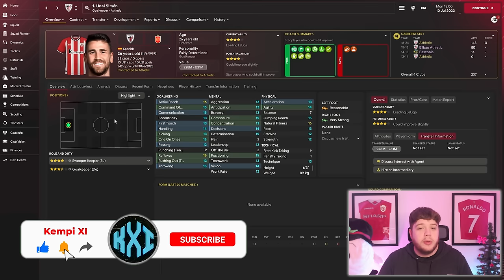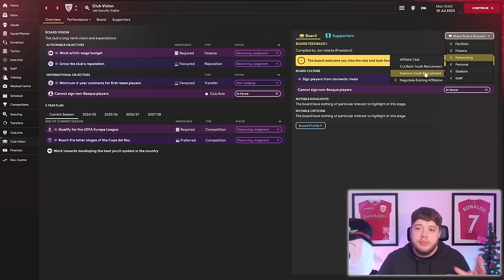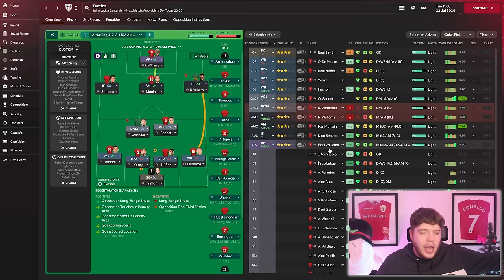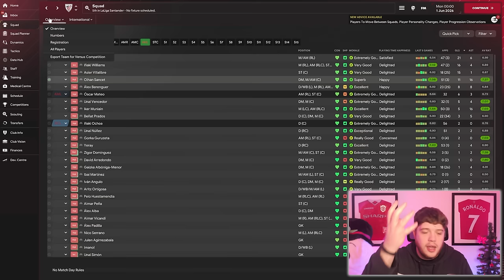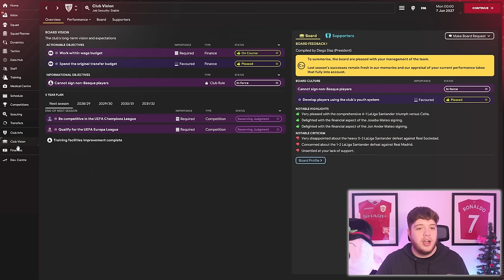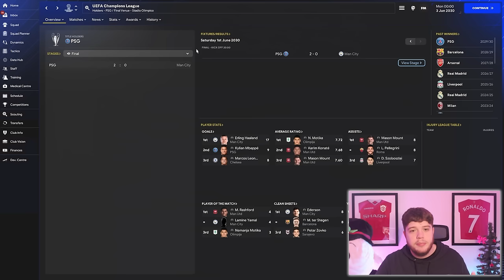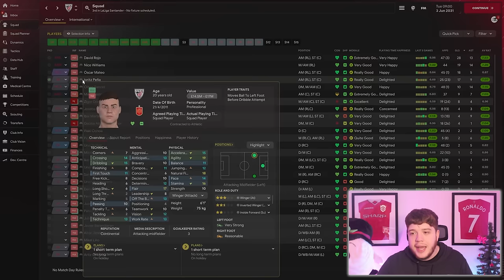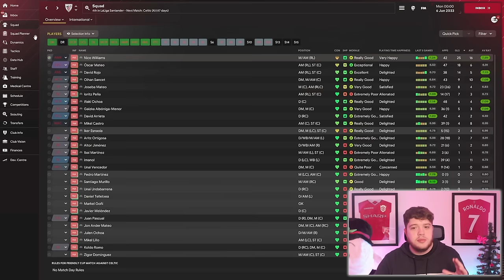I Rebuilt BILBAO Using BASQUE WONDERKIDS ONLY in this FM24 Rebuild!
The HARDEST Rebuild Possible to cap off a RIDICULOUS 2023...
Rebuilding Athletic Bilbao to LA LIGA Champions using ONLY Basque Players AND Signing UNDER 18 ONLY...

Music from Uppbeat (free for Creators!)